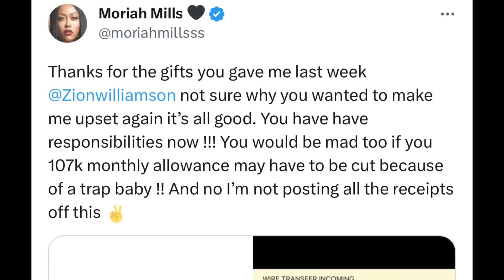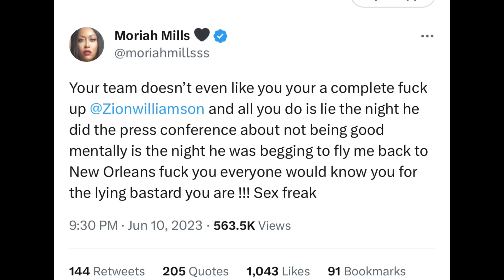Zion Williamson RESPONDS To Moriah Mills EXPOSING He PAYS Her $107k/Month & Pelicans Not Liking Him